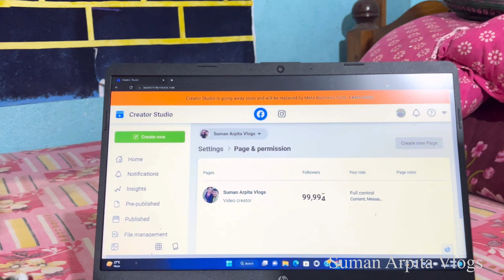জীবনের প্রথম স্বপ্ন পূরণ হলো 100k subscribe 😊 || Suman Arpita Vlogs